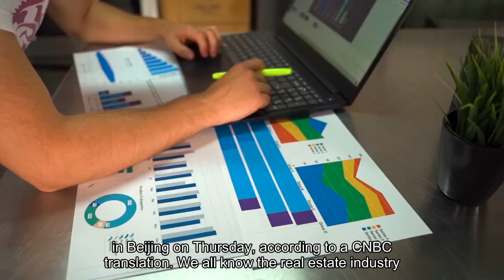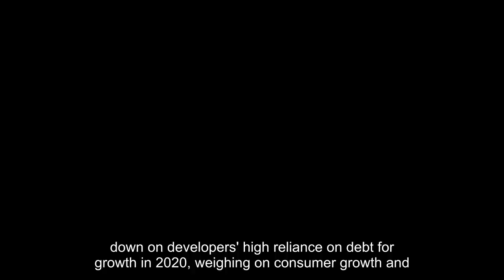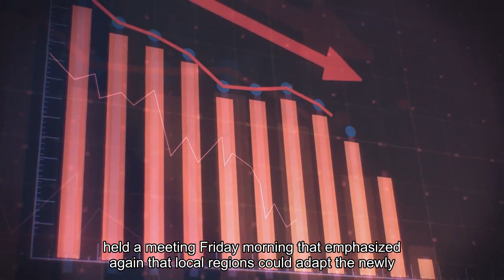'Unshirkable responsibility' China's financial institutions urged to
China's financial institutions should provide strong support to the country's beleaguered real estate sector and not "blindly withdraw" financing for projects facing difficulties, according to a senior Chinese financial regulatory official. His strongly worded comments follow the Chinese central bank's largest cut in mandatory cash reserves for banks since 2021. Beijing also recently released a fresh policy mandate aimed at easing the cash crunch for Chinese developers, which have struggled under the crackdown on the sector's bloated debt."The financial industry has an unshirkable responsibility and must provide strong support," said Xiao Yuanqi, deputy director of China's National Financial Regulatory Administration, at a press conference in Beijing on Thursday, according to a CNBC translation."We all know the real estate industry chain is long and involves a wide range of areas. It has an important impact on the national economy and is closely related to people's lives," he added. China's real estate troubles are closely intertwined with local government finances since they typically relied on land sales to developers for a significant portion of revenue. The property market slumped after Beijing cracked down on developers' high reliance on debt for growth in 2020, weighing on consumer growth and broader growth in the world's second-largest economy."For projects that are in difficulty but whose funds can be balanced, we should not blindly withdraw loans, suppress loans, or cut off loans," Xiao said. "We should provide greater support through extending existing loans, adjusting repayment arrangements, and adding new loans."Still, Xiao cautioned the latest relaxation of funding guidelines, which is only valid through the end of the year, is designed to be targeted."China's state banks will issue operating property loans to real estate companies on the basis of controllable risks and commercial sustainability," Xiao said."Eligible property developers may then use these loans to repay existing loans of real estate companies and open market bonds they have issued," he said. China's Ministry of Housing and Urban-Rural Development held a meeting Friday morning that emphasized again that local regions could adapt the newly release property policy guidelines as needed, according to official reports. While not new, the meeting is among several this week — pointing to official efforts to speed up implementation of recent policy announcements. Beijing's stimulus announcement on Wednesday also marked a rare decision to release news at a press briefing, suggesting the Chinese government is signaling its intent at a time when the country's stock markets are teetering on the edge of capitulation. Such policy moves are typically only published online and disseminated via state media. But the People's Bank of China Governor Pan Gongsheng announced the forthcoming reserve ratio requirement cut and real estate policy in person.